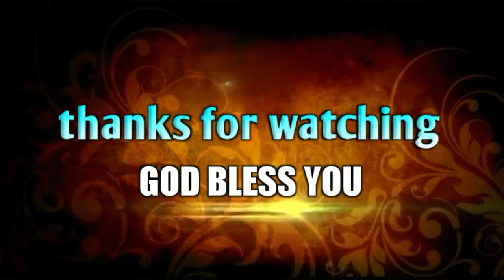ప్రేమ అనే మాయలో కామాంధులు.!!||telugu Christian short message||Bro.P.James